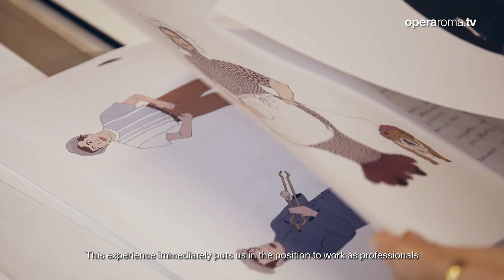NUOVI BANDI “FABBRICA” - NEW APPLICATIONS "FABBRICA"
Sul sito sono già disponibili i bandi per la quarta edizione di “Fabbrica” Young Artist Program del Teatro dell’Opera di Roma.

I talenti delle precedenti edizioni si raccontano in questo video:
Domingo Pellicola (cantante), Agnieszka Jadwiga Grochala (cantante), Rodrigo Ortiz (cantante), Angela Schisano (cantante), Giulia Randazzo (regista), Giulia Bellè (scenografa), Alessandro Della Morte (cantante).

video realizzato da Maxim Derevianko

for the Young Artist Program of the Teatro dell’Opera di Roma.

In this video our Alumni share with you their experiences:
Domingo Pellicola (singer), Agnieszka Jadwiga Grochala (singer), Rodrigo Ortiz (singer), Angela Schisano (singer), Giulia Randazzo (director), Giulia Bellè (set designer), Alessandro Della Morte (singer).

Video by Maxim Derevianko